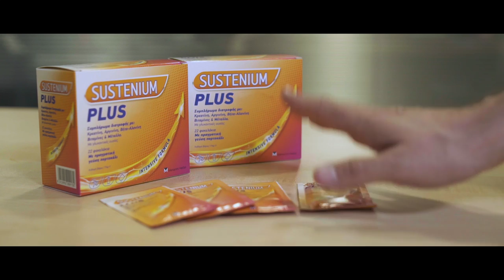5 τύποι συναδέλφων και πώς να τους αντιμετωπίσεις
Τo Gazzetta βρήκε τη λύση για την κατάσταση στο γραφείο και ακούει στο όνομα: Sustenium Plus.